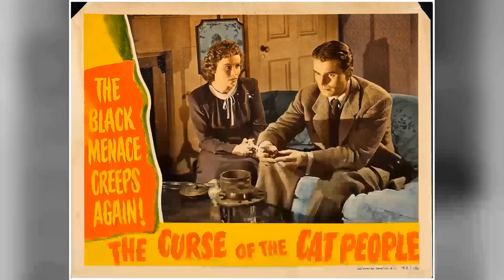Prepare to Be Shocked: Uncovering the Tragic Secrets of The Curse of the Cat People Movie!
Simone Simon as Ghost of Irena
Kent Smith as Oliver 'Ollie' Reed
Jane Randolph as Alice Reed
Ann Carter as Amy Reed
Eve March as Miss Callahan
Julia Dean as Mrs. Julia Farren
Elizabeth Russell as Barbara Farren
Erford Gage as Police Captain
Sir Lancelot as Edward
Charles Bates as Jack
Linda Bieber as Little Girl
Joel Davis as Donald Miller
Joan Delmer as Little Girl
Gloria Donovan as Little Girl
Edmund Glover as Card Playing Guest
Nita Hunter as Lois Huggins
Delos Jewkes as Caroler
Sarah Selby as Miss Plumett - Caroler
Mel Sternlight as State Trooper
Ginny Wren as Little Girl